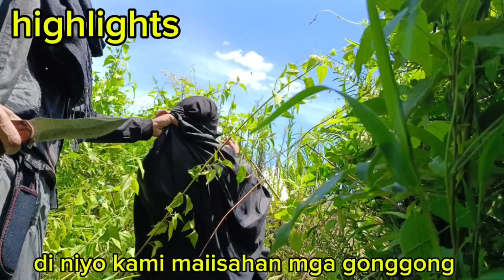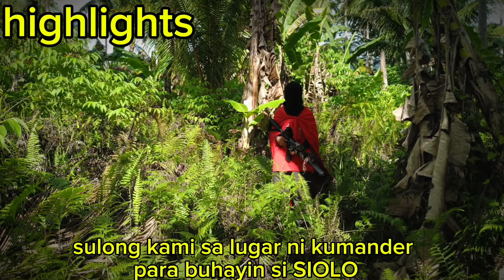DI NIYO KAMI MALOLOKO TAY KA NA ULYANIN